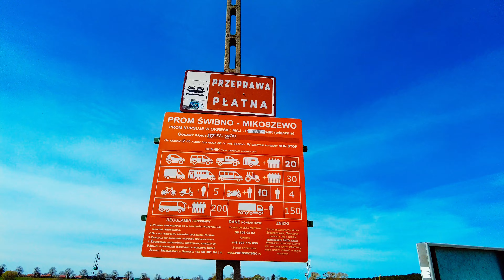Prom Świbno-Mikoszewo Ruszyła przeprawa promowa. Zobacz Mikoszewo z lotu ptaka 4K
Od kilku dni można już korzystać z promu kursującego między Świbnem a Mikoszewem. Jedna z największych atrakcji Wyspy Sobieszewskiej działać będzie do końca września. Z przeprawy promowej mogą korzystać piesi, rowerzyści i kierowcy samochodów osobowych oraz ciężarowych. Ceny zaczynają się już od czterech złotych.
Czekamy na Wasze komentarze 👉skomentuj, udostępnij 🖐daj lajka :) 👍
🙏😍💛💟💖 „Super podziękowania” - "Wielkie dzięki", czyli nowe napiwki
Dzięki nowej opcji pod materiałem wideo możecie wyrazić wdzięczność za naszą pracę :) 🙏😍💛💟💖